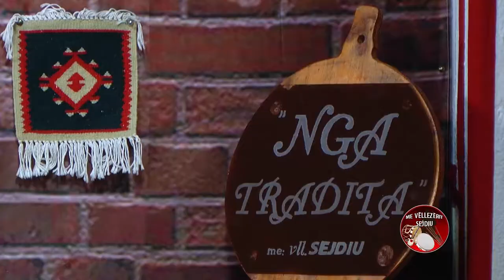Salim Arifi - Po theret pasha more boshnjak